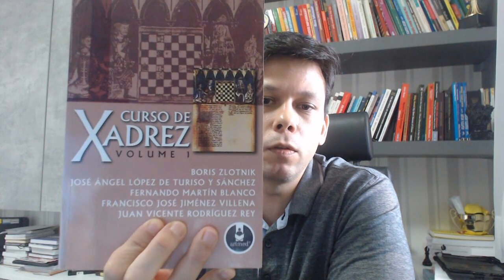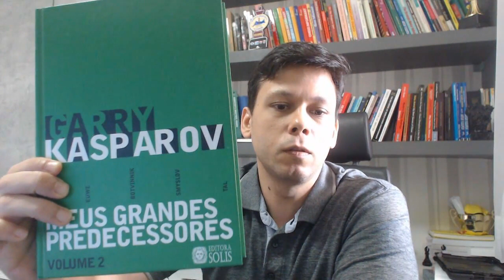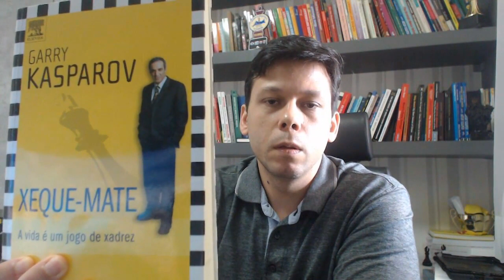Livros de Xadrez em Português!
Um abraço,